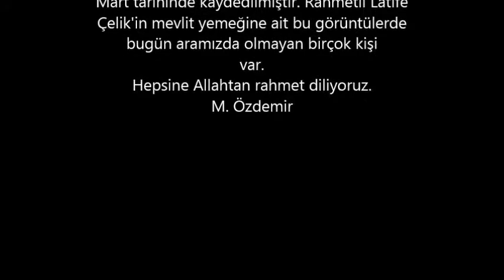Cennetpınar 2007 yılı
2007 yılında Rahmetli Latife Çelik hanımın ruhu için okutulan mevlit yemeği görüntüleri